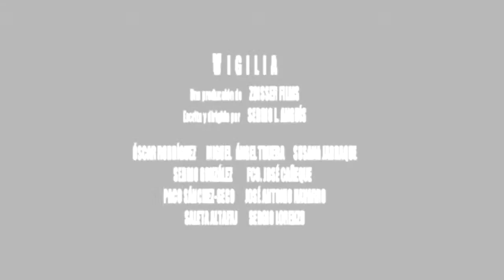VIGILIA (trailer)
Cinta escrita y producida por Sergio L. Anguís. Interpretada por Óscar Rodríguez, Miguel Ángel Trueba, Susana Jadraque, Saleta Altafaj, Francisco José Cañeque, Paco Sánchez-Seco, Jose Antonio Navarro y Sergio González Calixto.